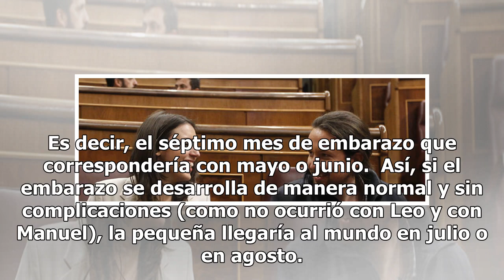Pablo e Irene y su familia numerosa: una boca más y seis descuentos